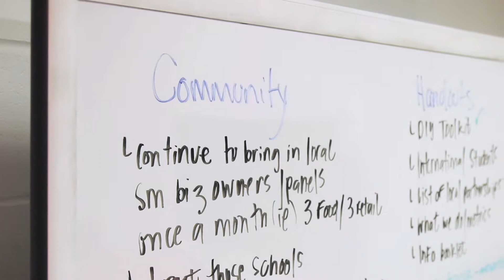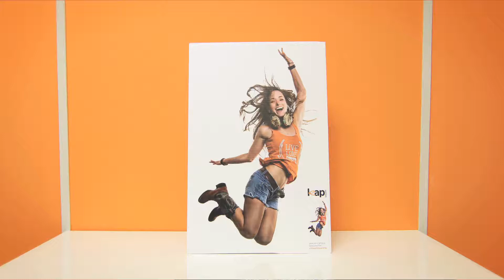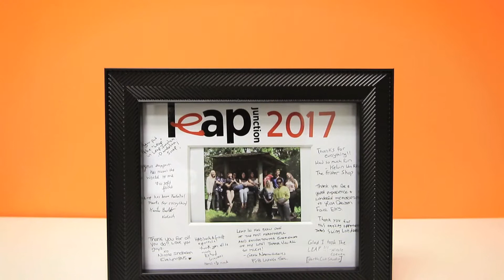The leapIN Business Accelerator Program - 2018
Learn firsthand what it is like to be part of our LeapIN Business Accelerator program.